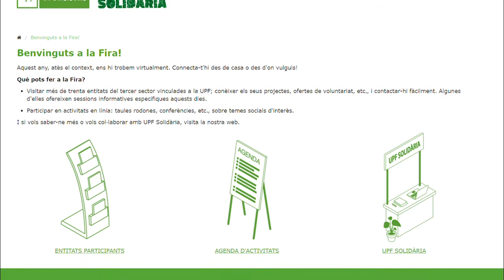Universitats de Barcelona: l'altaveu de Mans Unides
Ponència de Paco Marro, responsable de l'àrea d'universitats del Departament d'Educació per al Desenvolupament, realitzada en el marc de les jornades de formació interna 2020 realitzades aquest octubre.
En ella s'il·lustra la inexorable digitalització haguda en la delegació , i imposada per la conjuntura postcovid,  amb al·lusions a les col·laboracions realitzades amb diferents universitats de la ciutat.